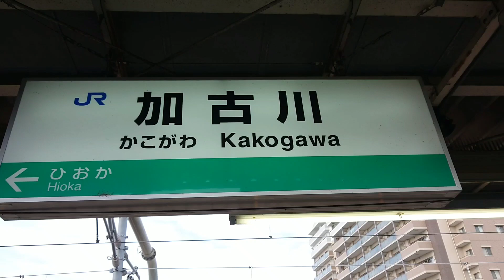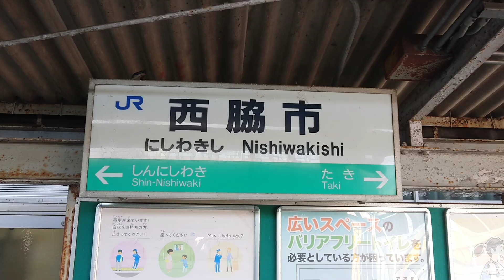【JR加古川線】普通 西脇市行きフル車窓 加古川～西脇市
2023/7/31
JR加古川線
加古川駅 7:59始発
普通 西脇市行き

2両編成1号車 左側車窓
列車番号1327S

00:00  駅風景
00:53  加古川
05:10  日岡
09:08  神野
13:35  厄神
18:50  市場
22:28  小野町
26:37  粟生
30:19  河合西
33:23  青野ケ原
36:56  社町
41:22  滝野
43:40  滝
47:26  西脇市